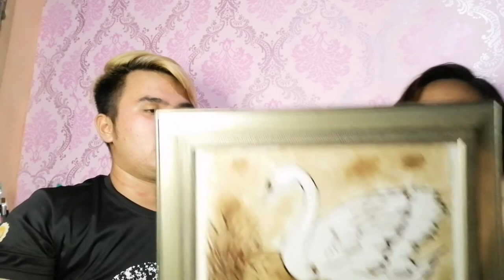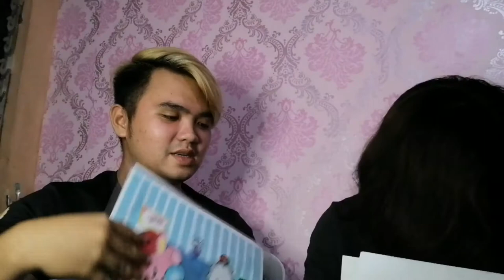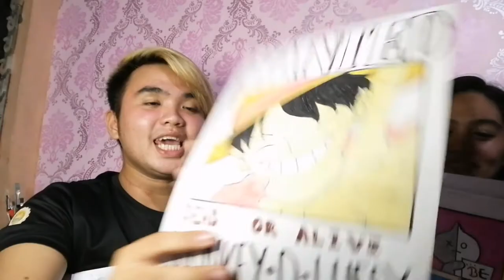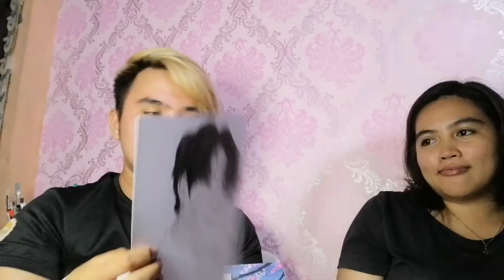Activity on Module 3.1(interview and young artists)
Will actually sa Facebook nako ni e post unta it's because nabunag akong page, ambit ngano maong dire nakng nako ge post